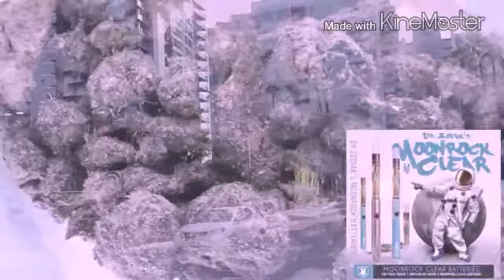Israel Vibration 2018 reggae on river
Dubologist